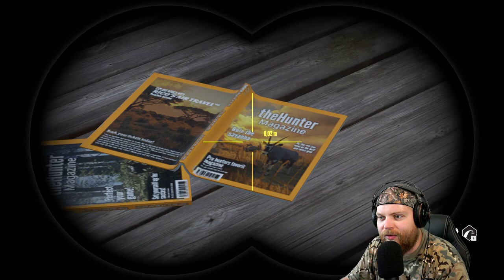Mein erstes mal in Finnland | theHunter: Call of the Wild